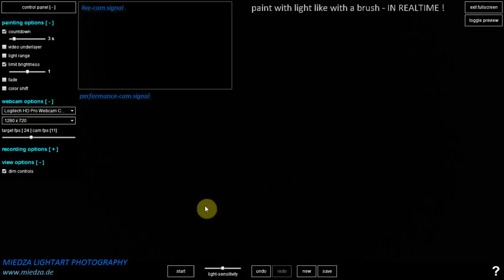Miedza´s LPL LightPaintLive - Country Lane Performance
This video shows a making of sequence of a lightart performance done with the new software lightpaintlive (LPL-Heavy).

Finally you can see arising lights directly on the screen!  That is normally not possible in longtime exposures, you have to wait until the shutter from your camera has closed.

Now, you can see the arising lights and you are able to paint with light like with a brush to a canvas. The result is a bulb exposure photo or a video from your performance.

Into this specific setup, i used two 1080p webcams on one computer. One has bright settings (so you can see me in the picture - the live cam), and the other has darker settings, the cam for the Lighart Performance.I used a screencast programm to record all to one single screen. Everything was done at the same time on only one i5-2.93GHZ Win7 Notebook.

This unique kind of Realtime Lightart Software is made by Josh Beckwith (USA) as a programmer and Joerg Miedza (Germany) as a Light Artist Photographer and Idea Generator.

All you need is a PC or MAC, a webcam and your lightsource. Take your Laptop, your webcam and start wherever yoou are!!! No other Hardware needed. But you can also use bigger equipment for working with LightPaintLive. Like your DSLR-Cameras in Live-View mode via a USB-Connection or in higher quality via a HDMI capture-device.

There is no Computer Post Production! Everything you see arises directly into the moment of illumination. The shown version of the Lightpaintlive software is the LightPaintLive Heavy-Version (desktop version for PC and MAC). There are a free LPL-Instant-Version on the website and also an Android-App into the basic Android-Market/Google-Play for free. The iOS-Development will take some more time to finalize, but it´s already projected for 2012.

This Video is made by the german Lightartist Joerg Miedza (co-founder of LAPP-Pro)
If you like to see more of Miedza´s work in Realtime Lightart,

L i g h t P a i n t L i v e

ccc-6_fin